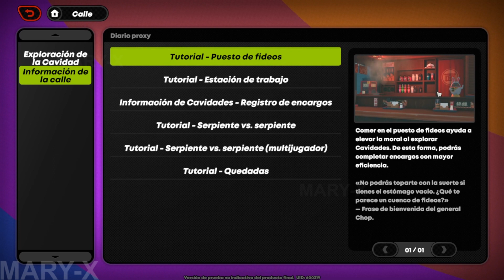🍝 Zenless Zone Zero: PUESTO DE FIDEOS (Waterfall Soup) 🍜 | Hoyoverse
En el vídeo de hoy os explico para que funciona o que utilidad tiene el Puesto de Fideos / Waterfall Soup en la EqualizingTest de Zenless Zone Zero, nuevo videojuego gacha de Hoyoverse. Contenido de la CBT 2 o Beta 2 de ZZZ. Contenido en Castellano / Español. ¡Espero que les guste! ^-^

This work has been submitted for the Zenless Zone Zero Equalizing Test event.

Tiempos:

0:00: Intro
0:17: Descripción "Puesto de fideos"
0:38: Localización en el mapa New Eridu
1:05: Como funciona "Puesto de fideos"
1:32: Beneficios / Bonus de cada fideo
3:22: Como comer fideos y bonus obtenido
4:24: Bonus obtenido y Limitación
4:48: Comentario final